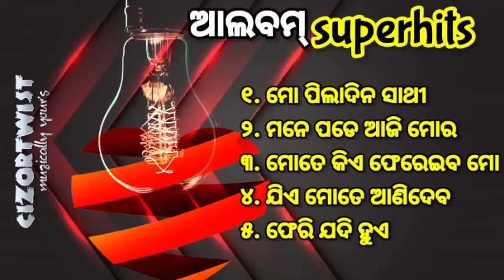Odia Album Superhits।।All Time superhit romantic album song।।audiojukebox albumsong @cizortwist 💕💕